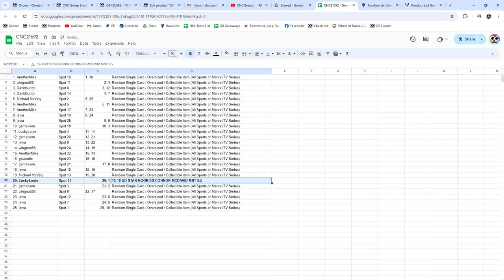Connor McDavid Rookie Hockey Chancer Break - CNC GB #21,692